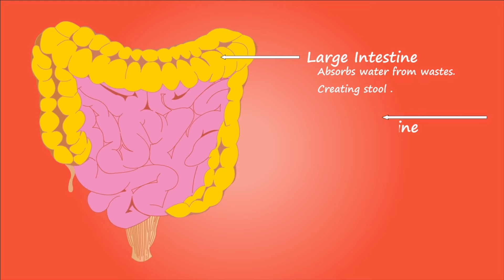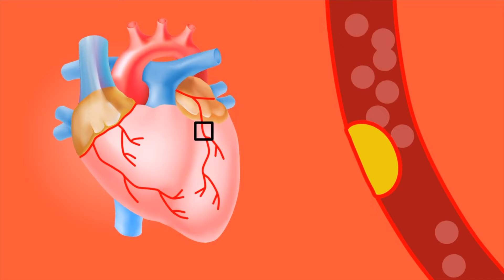Aç Karnına 1 Avuç Kabak Çekirdeği Vücudunuza Bunları Yapıyor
Bu günlerde, kabak çekirdeği neye iyi gelir? Ve kabak çekirdeğinin faydaları nelerdir? Benzeri sorular aldık. Amacımız kabak çekirdeğinin vücudumuz için oldukça önemli olduğunu anlatmak. İyi seyirler.

00:00 Kabak çekirdeği hangi hastalığa iyi gelir?
01:39 Kabak çekirdeği nasıl kullanılmalı?
01:59 Kabak çekirdeği kan şekerini yükseltir mi?
07:59 Diyette kabak çekirdeği ne kadar yenmeli?
08:19 Kabak çekirdeği kolesterol düşürür mü?
09:39 Kabak çekirdeğinin fazlası zararlı mı?